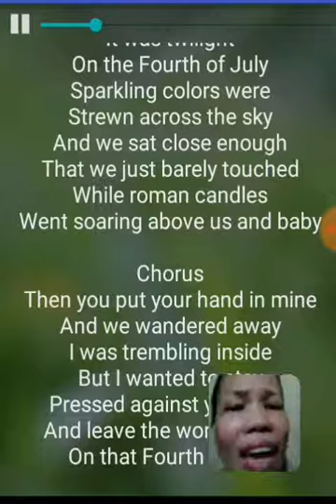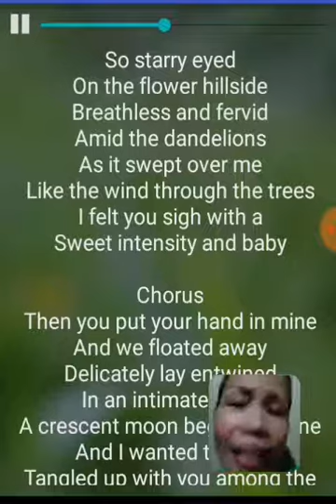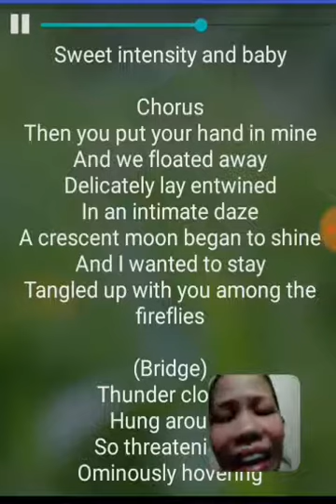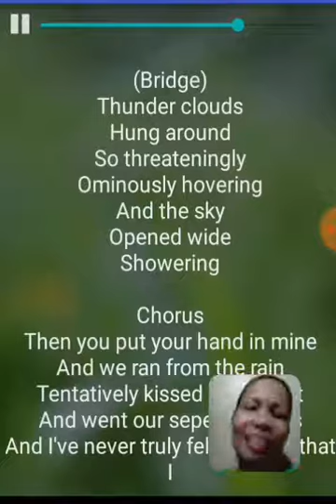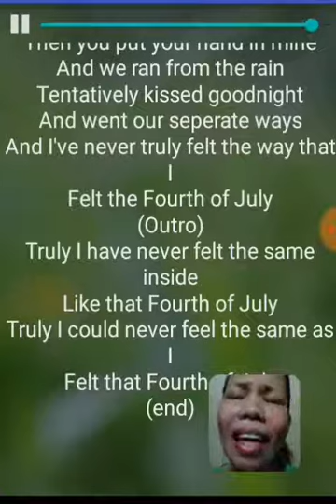Mariah Carey_Fourth of July(cover)_by_mks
A sweet song popularized by Mariah Carey. I did an audio version of this song four years ago & this is one of my favorites. Here's my cover (again ;-) Happy listening :-)